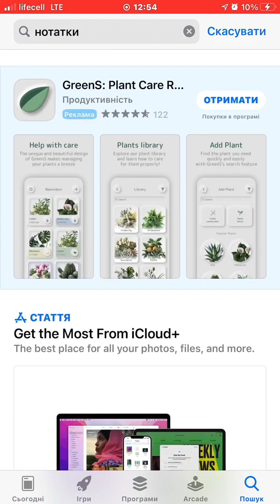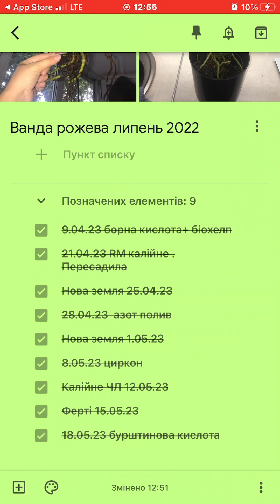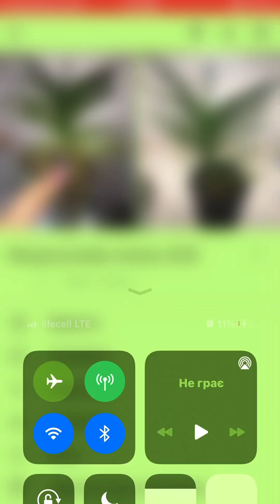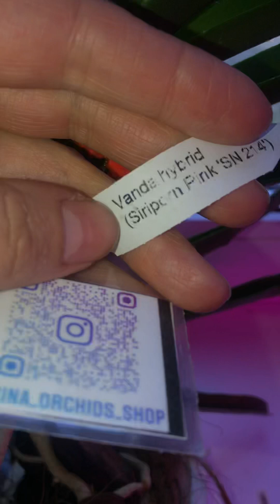Застосунок для орхідей полегшує догляд і полив! Циркон💧Ванда &Vanda🌸🌱